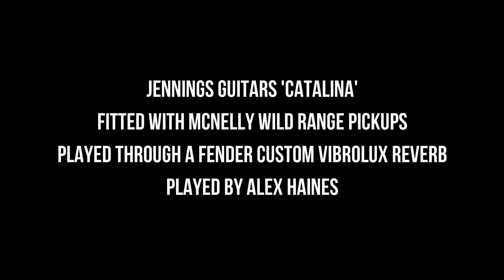Jennings Guitars - Catalina demo w/McNelly Wild Range Pickups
Here's the 5th of a series of demo videos recorded with London based guitarist, Alex Haines.
The video features the JenningsGuitars Catalina with McNellyPickups Wild Range humbuckers, and played directly through a Fender custom Vibrolux reverb amplifier with the trem on.

It was recorded simply using -
Focusrite Scarlett 2i2 interface
Audio-Technica AT2035 cardioid capacitor microphone
Shure SM57

I would like to thank Alex Haines for his wonderful playing and his time in helping record these demo videos.

You can find out more information on Jennings Guitars either -